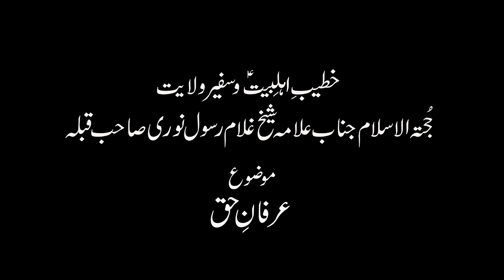Alama Sheikh Ghulam Rasool Noori | Majlis 6 Moharram 1443-2021 | Astana Madeen Sahib Hawal Srinagar